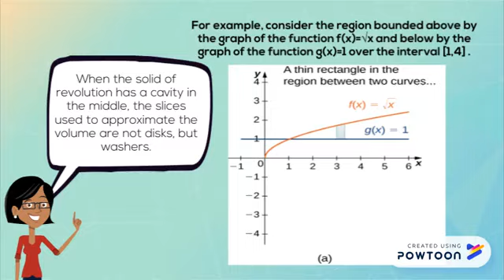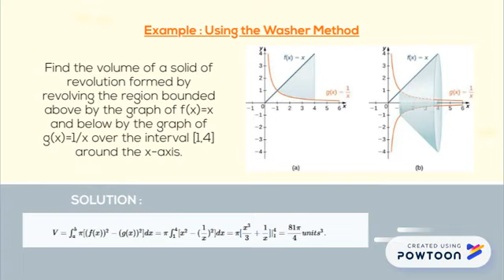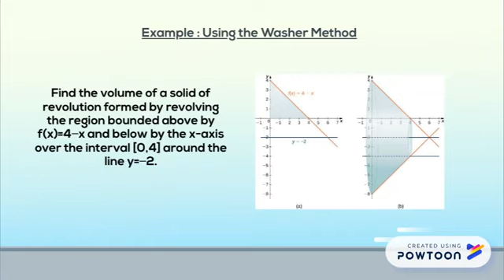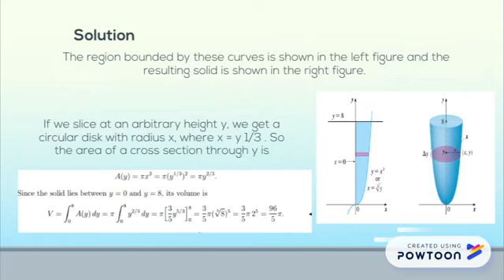VOLUME BY SLICING PART 2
BEGINNING CALCULUS SMN3013